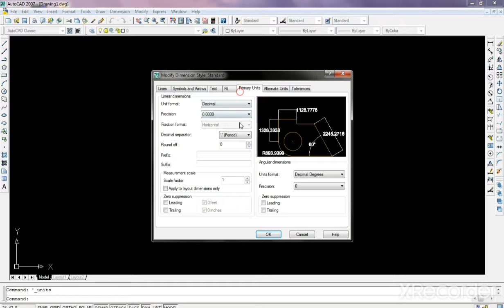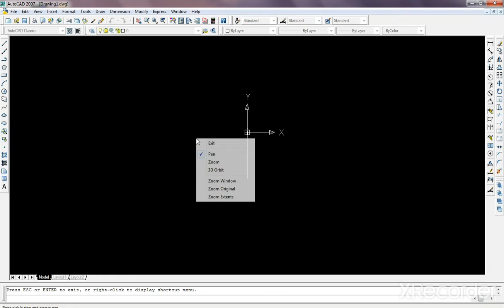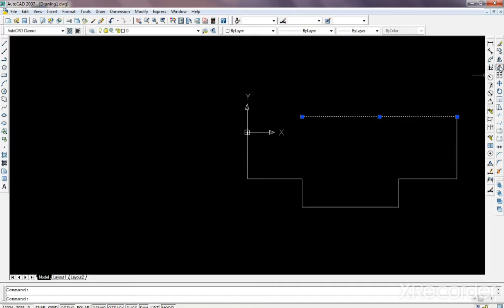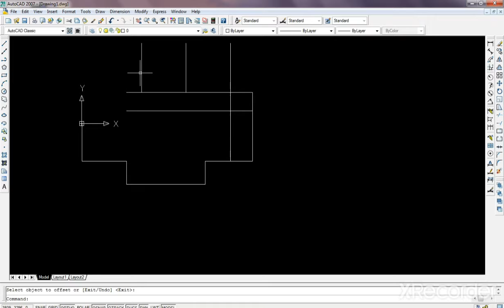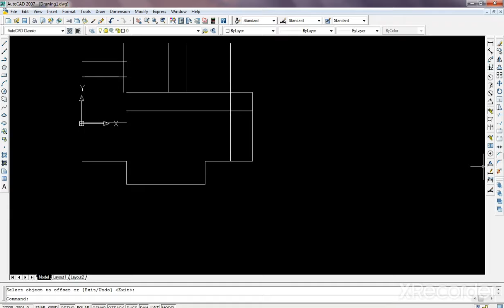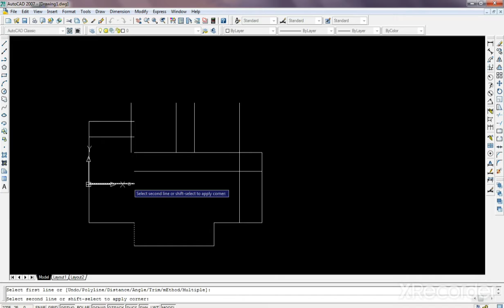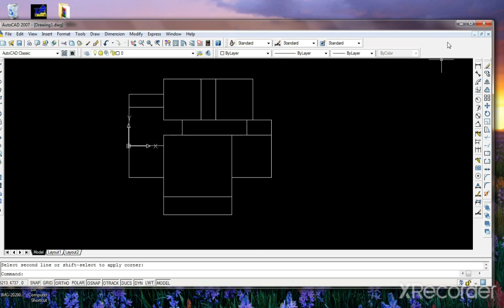TUTORIAL 01 FOR AUTOCAD BIGNERS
A-Z house drawing by usingi AutoCAD for bigner tutorials (kuanzia mwanzo hadi mwisho michoro inakabidhiwa kwa ajili ya kujenga nyumba kuwa nami eng baraka john mwasamwile 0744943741 kwa ramani za nyumba na structural design